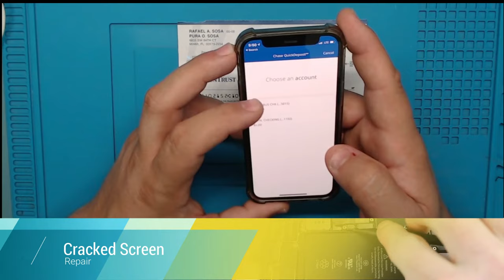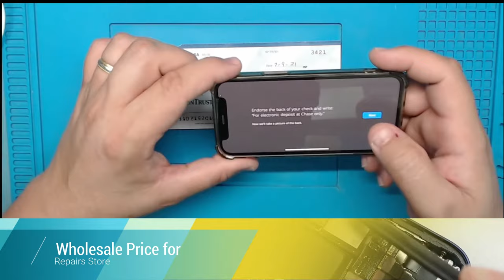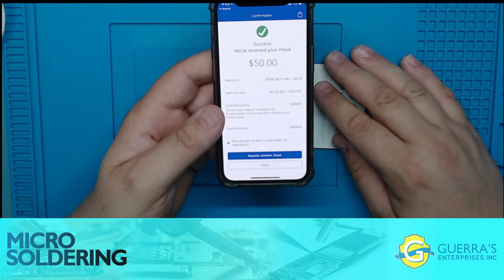Como depositar mediante Chase App en deposito de cheque